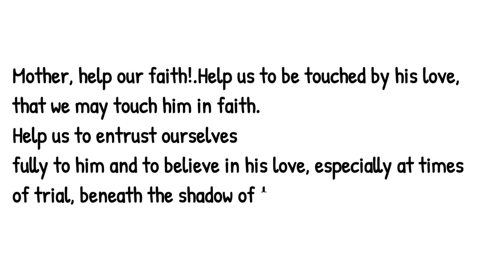Beads of Plead | Rosary Month | Last Bead| Malayalam | Mary Matha Church Vijayanagar